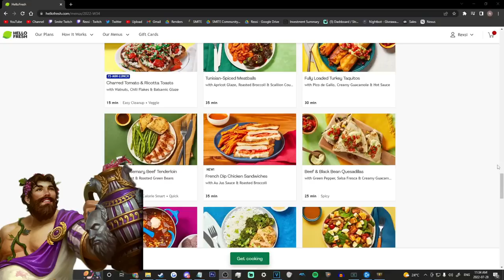BAUBLE GUAN YU = SO MANY HEALS! TAKING ON KALI?! - Masters Ranked Duel - SMITE